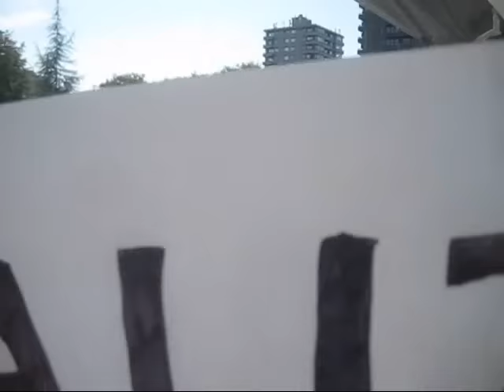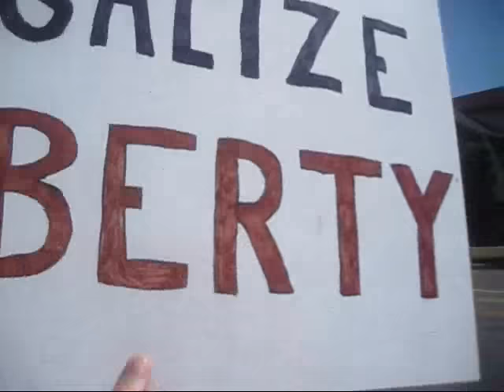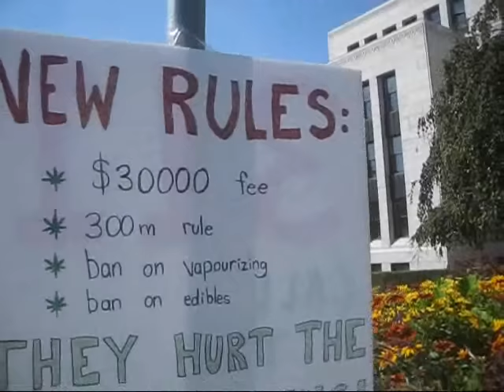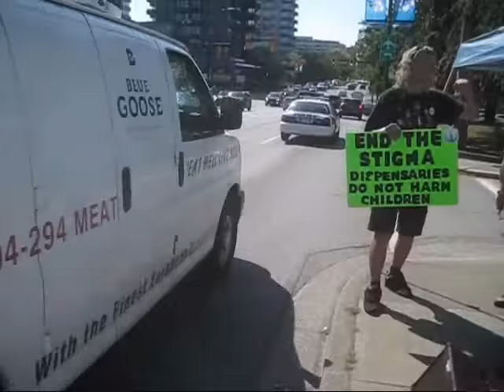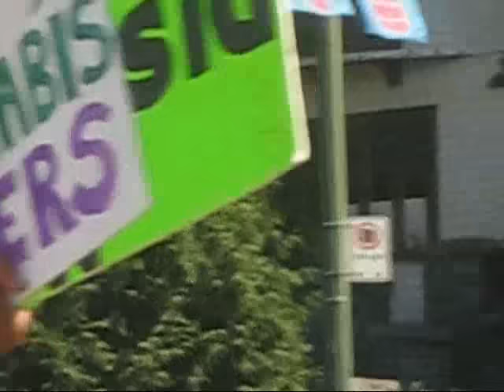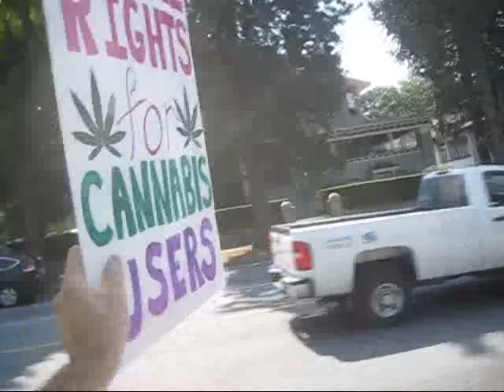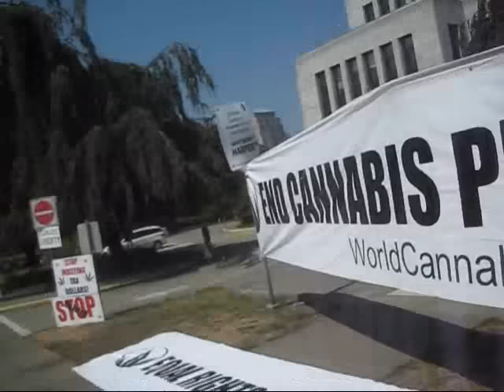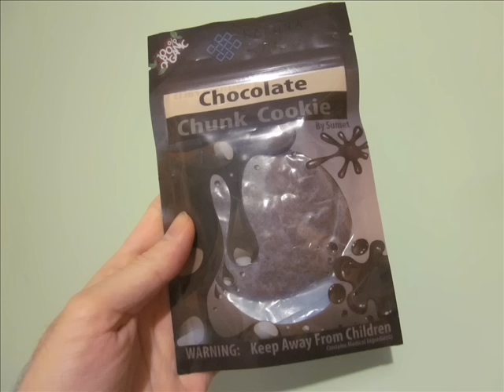protest at Vancouver City Hall over cannabis dispensary regulations (2 of 2)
Recently, a frenzy of happiness, love, and liberty broke out in a small pocket of Vancouver. I was there to capture some of the details on film.